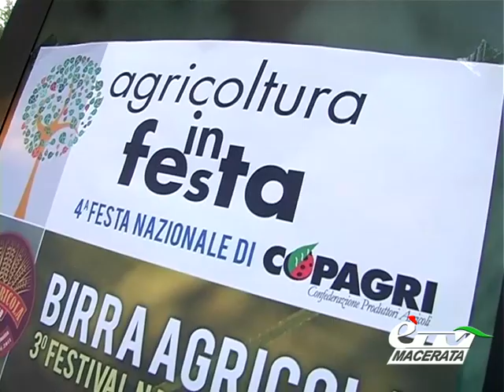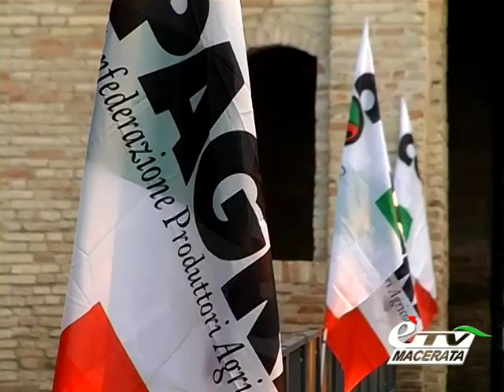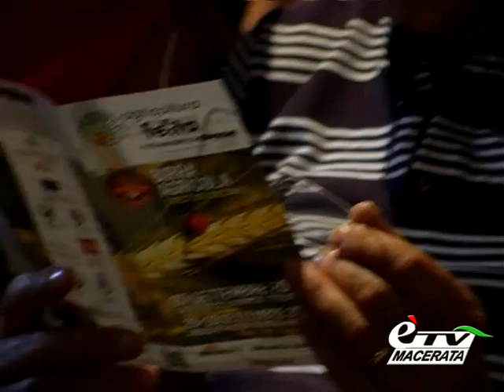diario LA BIRRA AGRICOLA ALLA FESTA NAZIONALE COPAGRI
Diario Maceratese 434. All'Abbadia di Fiastra la tre giorni organizzata dalla Copagri. Servizio di Tiziana Tiberi.